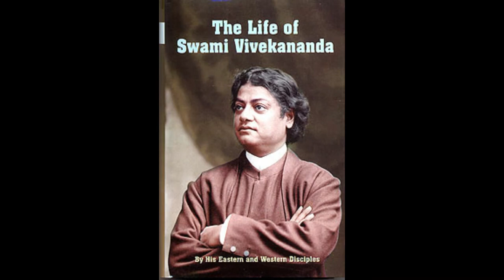06 At the Touch of the Master